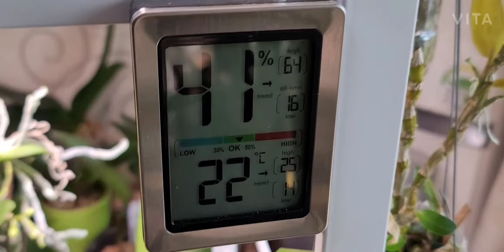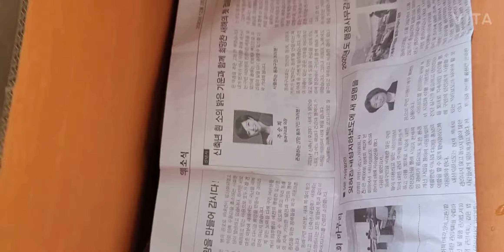덴드로비움 포미드빌